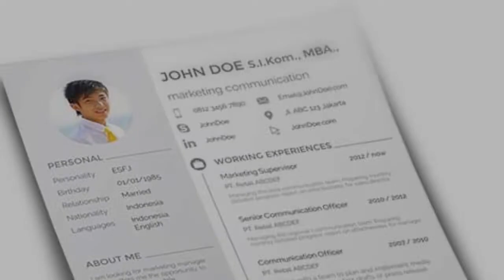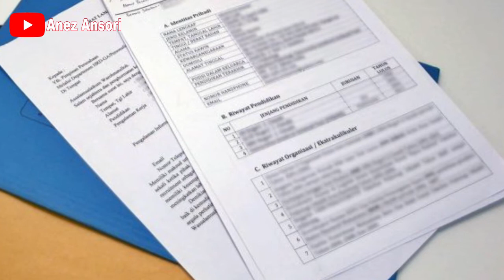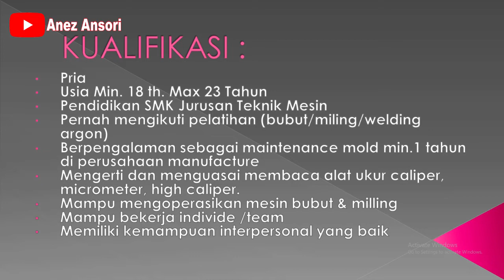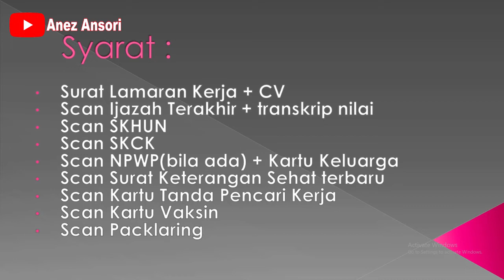lowongan kerja operator maintenance mold pt. cabinindo putra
lowongan kerja
PT. CABININDO PUTRA
posisi : OPERATOR MAINTENANCE MOLD

*PERHATIAN :
1.  KAMI TIDAK BERTANGGUNG JAWAB ATAS SESUATU YANG NANTI TERJADI BAIK SI PELAMAR  ATAUPUN PERUSAHAAN YANG TERKAIT DALAM HAL PELAMARAN, PENERIMAAN DAN PERATURAN DARI PERUSAHAAN YANG BERSANGKUTAN.

2. BATAS WAKTU LOWONGAN KERJA SEPENUHNYA DITENTUKAN OLEH PERUSAHAAN YANG BERSANGKUTAN

3. KAMI DARI CHANNEL INI TIDAK ADA KETERKAITAN DENGAN PIHAK PERUSAHAAN DAN ATAU PIHAK PENYEDIA IKLAN.